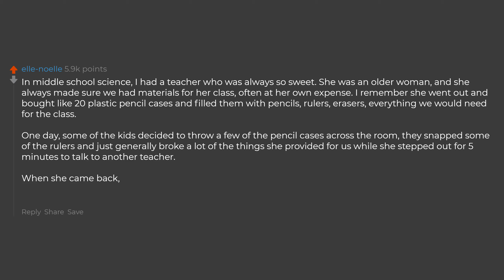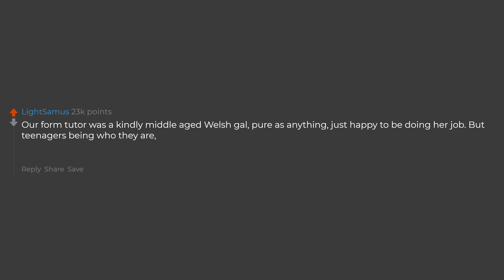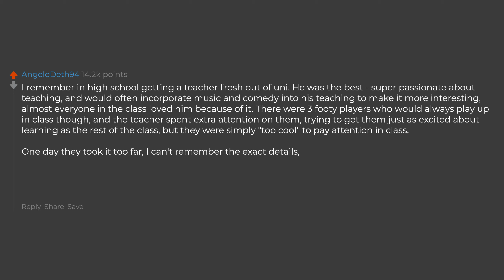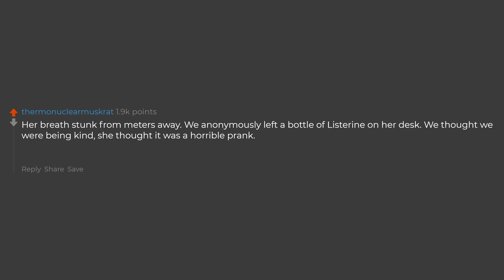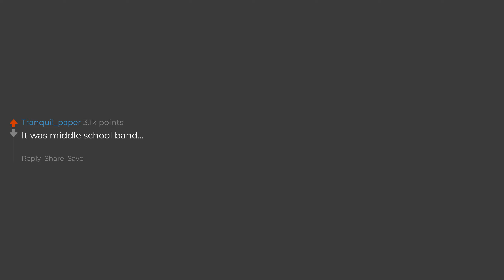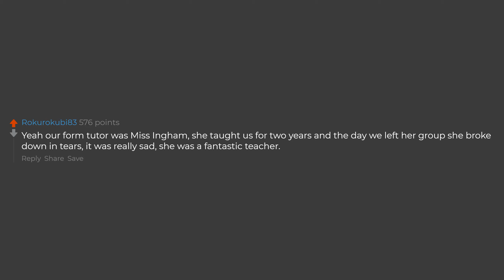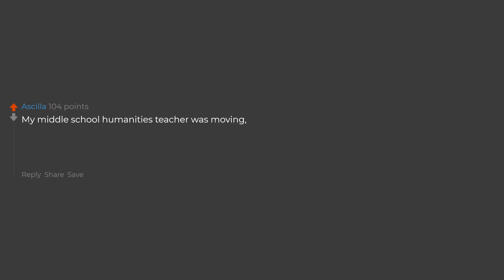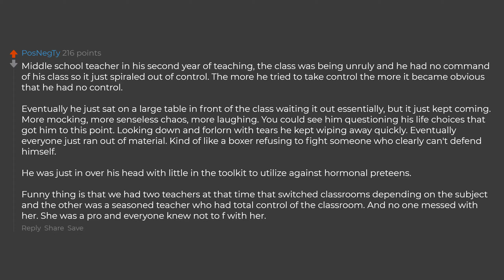Classes That Made A Teacher Cry, What Happened? (Reddit Stories)